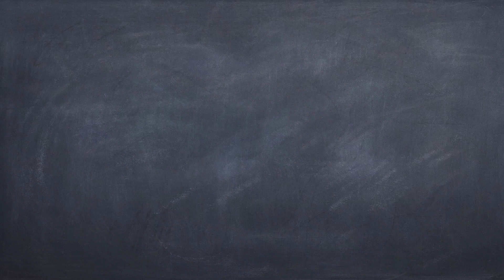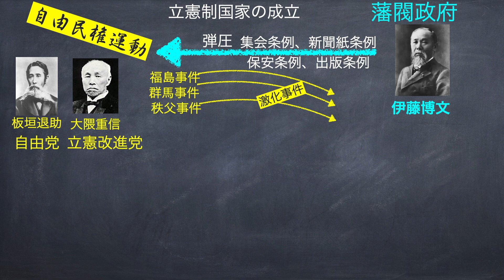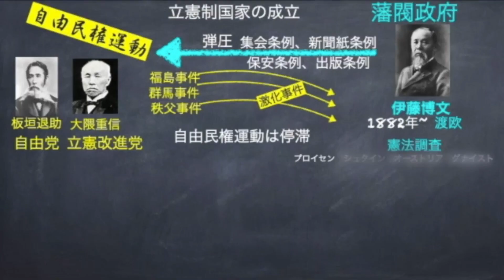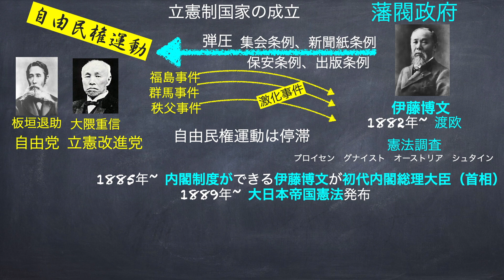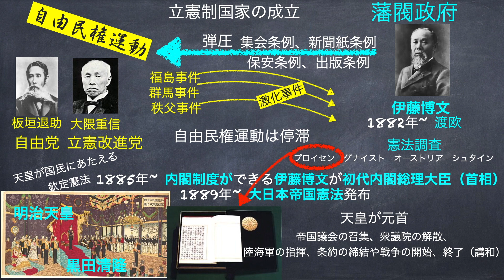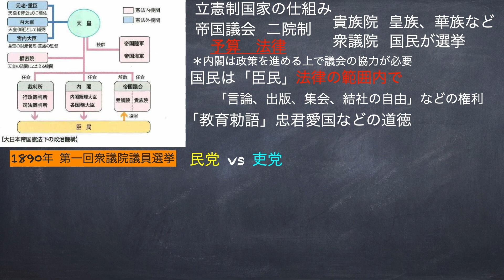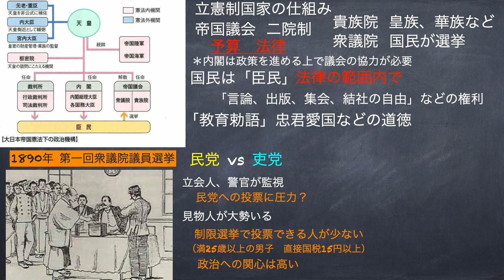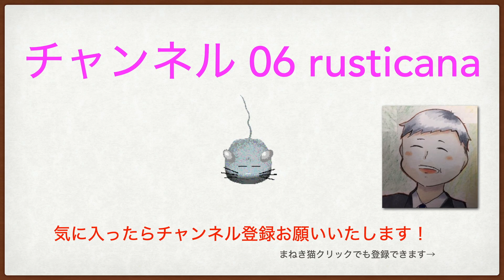「自由民権運動」って何？